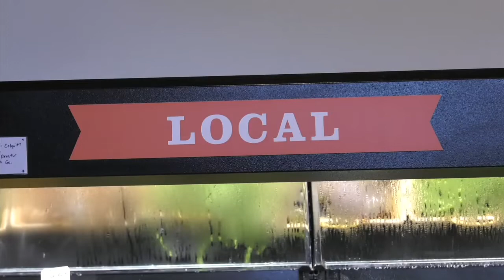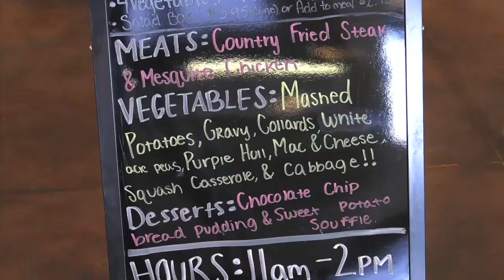Madison’s Farmview Market Thrives With Farm-To-Table Restaurant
Farmview Market in Madison might be known as a great place for the freshest local produce and meats.  But it's also home to a thriving farm to table restaurant. Damon Jones takes a look at what diners can expect and all the hard work that goes into running such an operation.